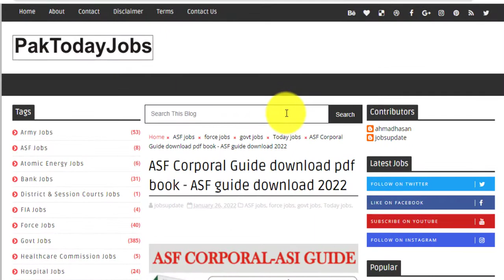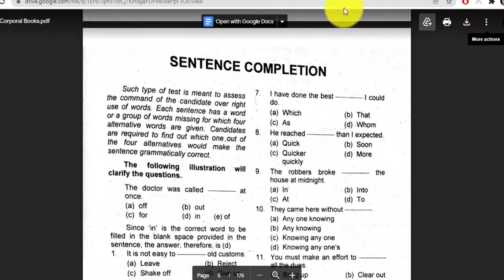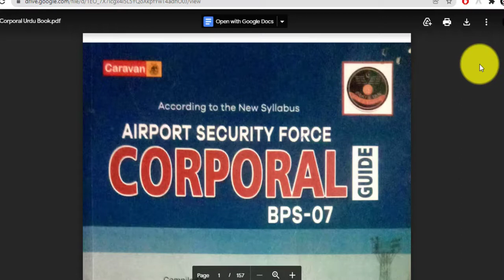ASF Corporal Guide download pdf book - ASF guide download 2022 - Jobs Info Today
asf corporal guide pdf
asf corporal book pdf
asf corporal guide by dogar brothers pdf

Features:

✔ Daily updates.
✔ Read Comments.

Others)

Job categories:
- Government jobs
- Private job
- Online job
- Teaching job
- Graduation job
- A Level O Level jobs
- Matric jobs
- Store keeper jobs
- Government job
- Engineering
- Bank job
- Administration jobs
- Sales & Marketing
- Finance Jobs
- Accounts Jobs
- Army Jobs
- HR Jobs

Assalam-O-Alikum
Admin ::::::  Saher Sial

+ jobs info today + jobs info today + jobs info today + jobs info today